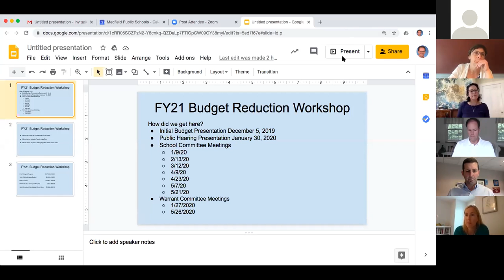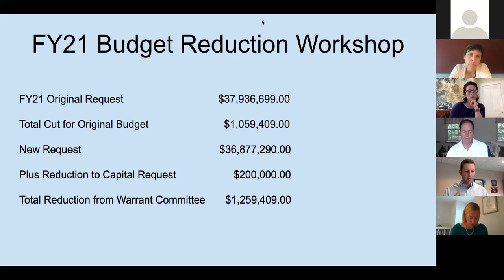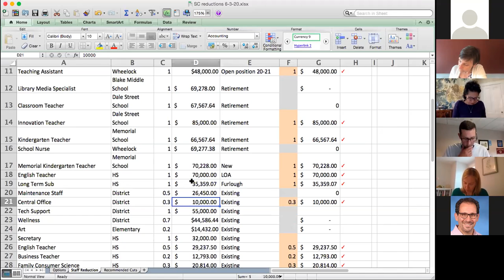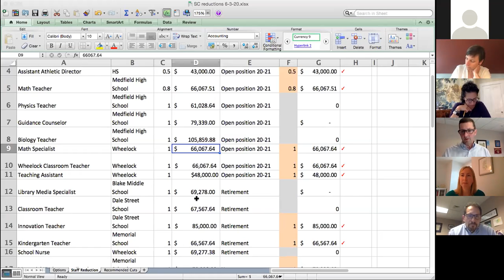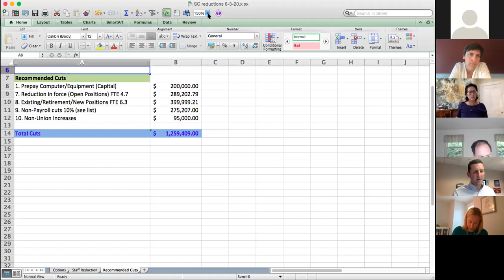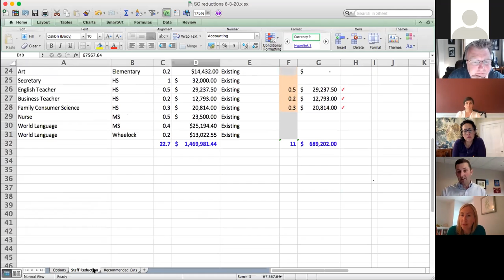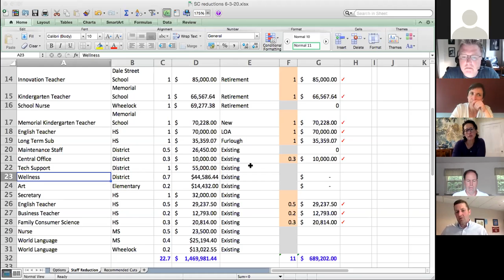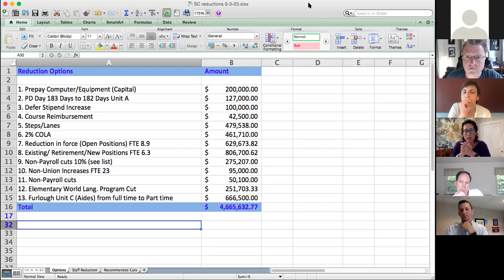Medfield School Committee Workshop (06-03-2020)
Medfield School Committee held a workshop for residents prior to the Medfield School Committee Meeting schedule to be held on June 4, 2020.